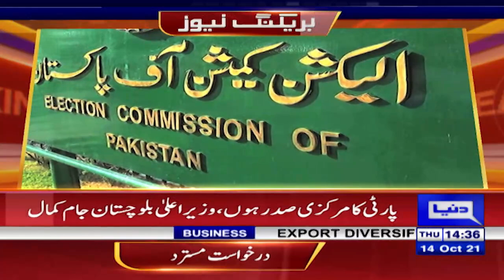Zahoor Buledi's appointment as acting BAP president illegal: Jam Kamal